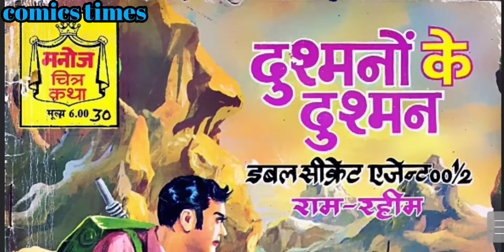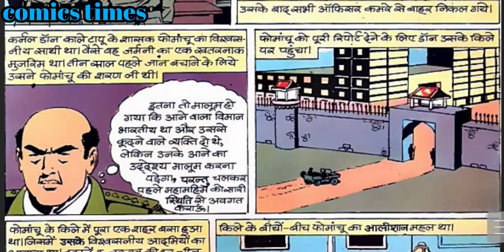Ram Rahim aur DUSHMANO KE DUSHMAN part 1